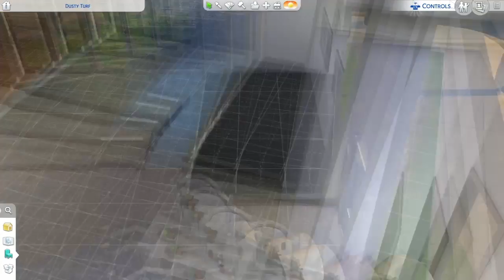6e Maison - Emily/Hunter Pt 2